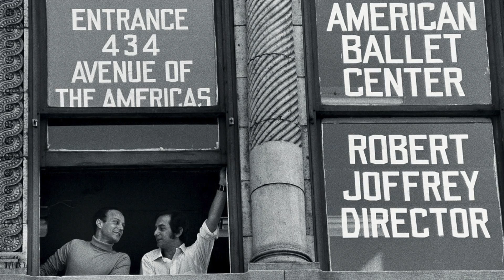Native Spotlight: Time Lapse Dance with Jody Sperling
Time Lapse Dance is a New York City dance company founded in 2000 by the internationally acclaimed choreographer, Jody Sperling. Comprised of six female dancers, the troupe blends otherwise disparate elements in a unique, enchanting play of movement. In the tradition of "modern dance pioneer Loie Fuller," Time Lapse Dance aims to present "visually arresting kinetic theater fusing dance with mesmerizing fabric-and-light spectacles."